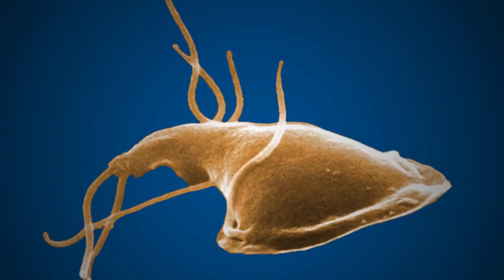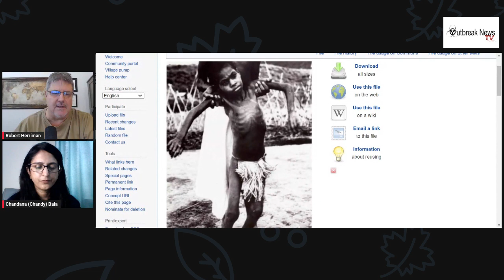Kuru: A fascinating history of a devastating disease linked to cannibalism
In the highlands of Papua New Guinea in the 1950s and 60s it was noticed that people (mostly women) of the Fore tribe were dying of what was originally thought to be a genetic disorder since it happened among family members.

The disease stole away the affected person’s ability to talk, walk and eat and to eventually die a shivering death.

We now know that this was kuru –a transmissible spongiform encephalopathy (TSE) or prion disease, same as Creutzfeldt-Jakob disease, mad cow disease in cattle, scrapie in sheep and chronic wasting seen in elk.

Joining me today to talk about the fascinating story of kuru is Chandana Bala. Chandy is the President of Global Insight Advisory Network and writes on the intersection of healthcare and technology. She is also a frequent writer for Gideon Informatics.

Twelve Diseases that Changed Our World

How to Draw Cool Stuff

Manson's Tropical Diseases E-Book